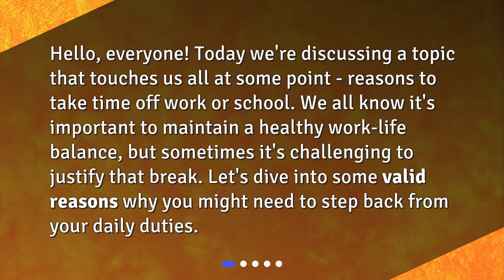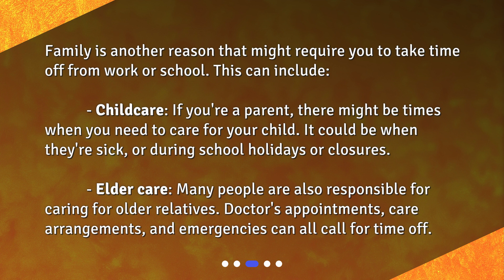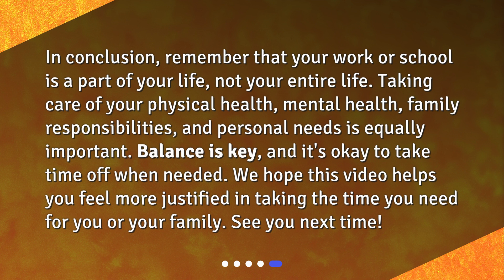What are some valid reasons to take time off work or school?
Balancing Life and Work: Valid Reasons for Time Off • Discover the valid reasons why taking time off work or school is essential for maintaining a healthy work-life balance. From prioritizing your health and mental well-being to fulfilling family responsibilities and addressing personal needs, this video explores the various valid reasons that may require you to step back from your daily duties. Join us as we dive into this captivating discussion on the importance of time off.

00:00 • What are some valid reasons to take time off work or school?
00:26 • Health-Related Reasons
01:10 • Family Responsibilities
01:41 • Personal Reasons